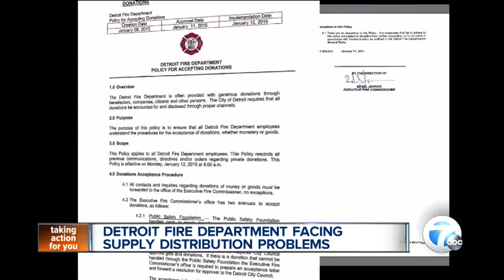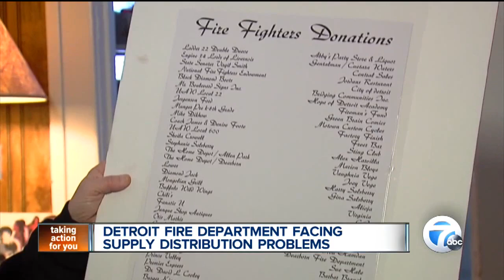Detroit Fire Department hoarding supplies while fire stations go without